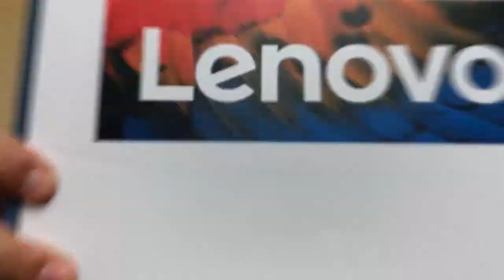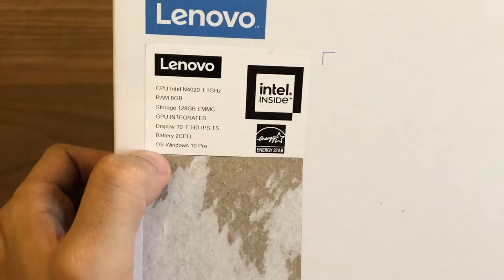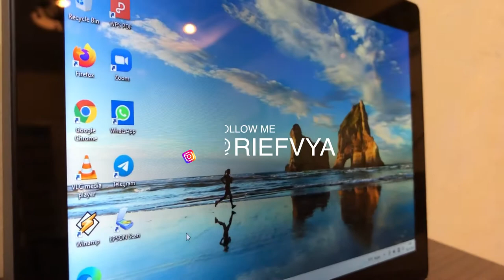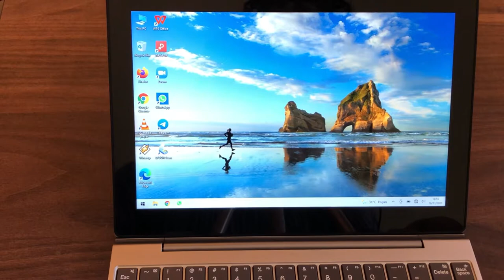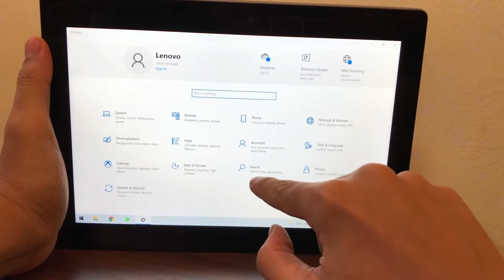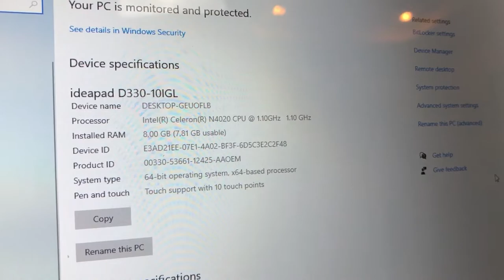Unboxing & Quick Review LENOVO IDEAPAD D330 | Laptop + Tablet | Layar FULL HD | Baterai Awet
Di video kali ini kita mau unboxing sekaligus quick review dari Tablet yang bisa jadi Laptop juga alias 2 in 1. Tablet + Laptop dari Lenovo dengan seri Ideapad D330 ini menjadi tablet laptop yang cukup terjangkau, serta tentunya bisa menunjang produktifitas yang tidak membutuhkan spesifikasi tinggi.

Bagaimana tampilan tablet laptop dari LENOVO ini? Apa yang menjadi kelebihan serta kekurangannya? Dan bagaimana kesimpulan dari tablet laptop ini? Semua akan kita jawab dalam video ini.